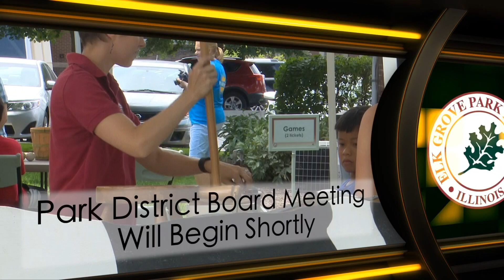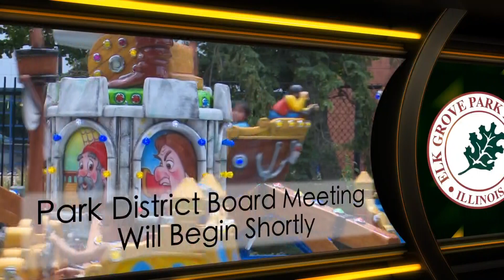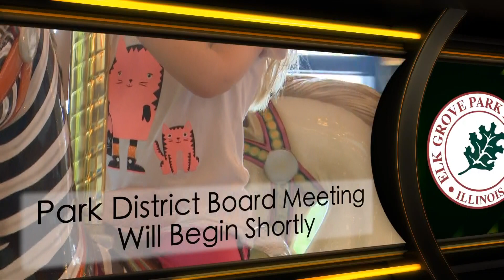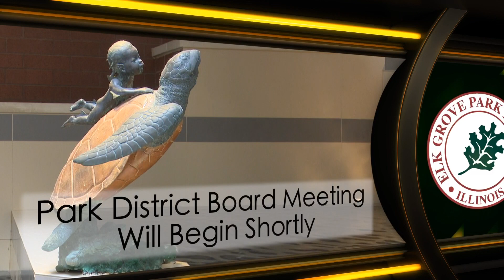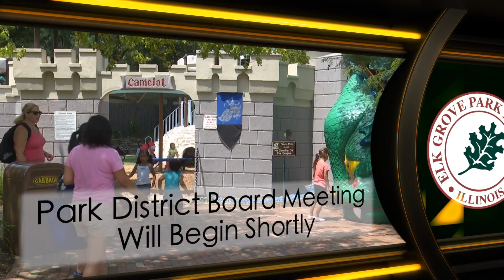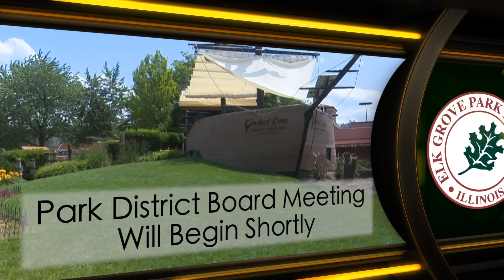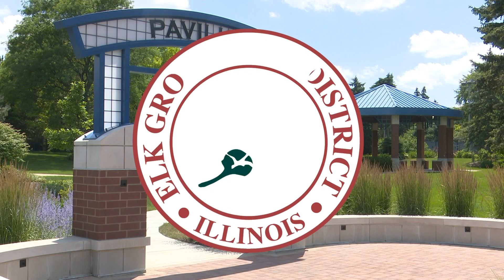Elk Grove Park Board Meeting - January 30, 2020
Coverage of the Elk Grove Park Board Meeting - January 30, 2020.